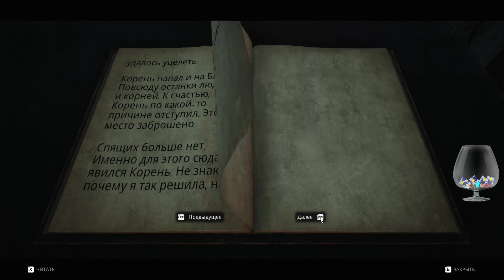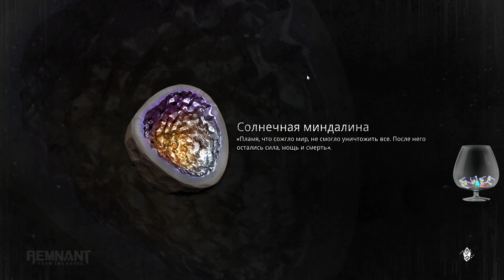Remnant From the Ashes, фулка, на запись, часть 1